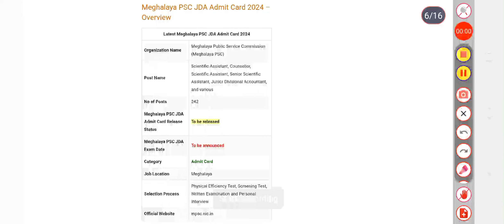Meghalaya PSC JDA Exam Date 2024 | Check Exam Date